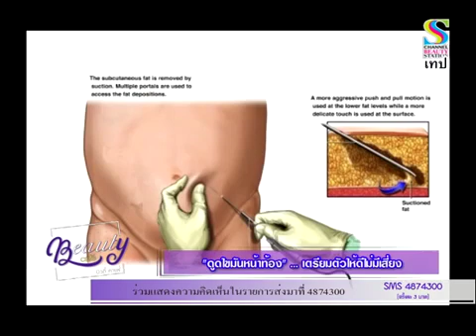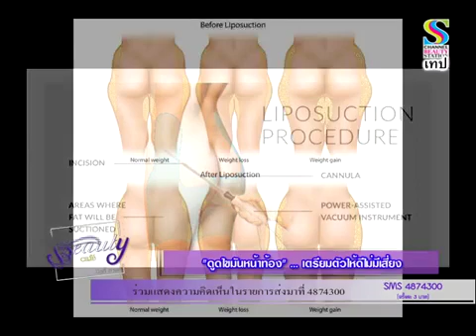Beauty Cafe | 17-1-62 [B3]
การดูดไขมันส่วนเกิน เพื่อปรับสัดส่วนต่างๆ ให้เข้ารูป

เสริมจมูก แก้จมูก เสริมคาง ขูดฟิลเลอร์ ศัลยกรรมความงาม ทุกประเภท
โดย ทีมแพทย์ผู้มีประสบการณ์กว่า 30 ปี
ทีเอ็นซีคลีนิคการแพทย์แบบบูรณาการ
ติดตามช่องทางอื่นๆ ของ TNC ได้ที่